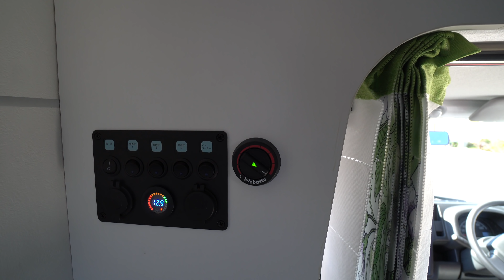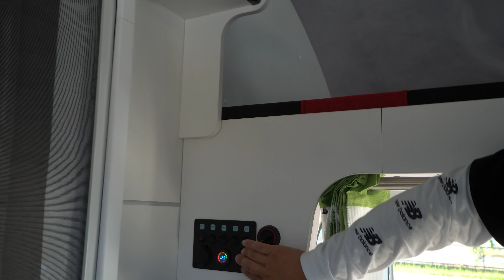【祝！話題の軽キャブコンが納車しました！】キャンピングカーOZ”Kanoa（カノア）”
キャンピングカーOZ”Kanoa（カノア）”
最近話題の軽キャンピングカー。しかも室内広々のキャブコンです！

一人旅、ふたり旅のライトなキャンピングカーライフというスタイルでキャンピングカーの幅を広げてくれる一台が納車になりました。

めちゃめちゃいいです！！！

楽曲提供
Kei Takahashi from good sleeps

キャンピングカーグッズはアドワイルから！

遂に！タックル公式のキャンピングカーLINEスタンプが発売されました！

キャンピングカー専用のシンクタンク洗浄液を開発しました！

RVクリーンの詳細記事はこちらから